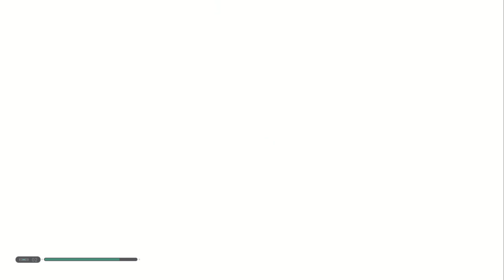Ep-22: The Home Of The Inquisitors! - Star Wars Jedi: Fallen Order EPIC GRAPHICS - by Kraise Gaming!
A brand new series by Kraise Gaming.

A galaxy-spanning adventure awaits in Star Wars Jedi: Fallen Order™, a new third-person action-adventure title from Respawn Entertainment. This narratively-driven, single-player game puts you in the role of a Jedi Padawan who narrowly escaped the purge of Order 66 following the events of Episode 3: Revenge of the Sith. On a quest to rebuild the Jedi Order, you must pick up the pieces of your shattered past to complete your training, develop new powerful Force abilities and master the art of the iconic lightsaber – all while staying one step ahead of the Empire and its deadly Inquisitors.

Star Wars fans will recognize iconic locations, weapons, gear, and enemies while also meeting a roster of fresh characters, creatures, droids and adversaries. As part of this authentic Star Wars story, fans will delve into a galaxy recently seized by the Empire. As a Jedi hero-turned-fugitive, players will need to fight for survival while exploring the mysteries of a long-extinct civilization all in an effort to rebuild the remnants of the Jedi Order as the Empire seeks to erase them completely.